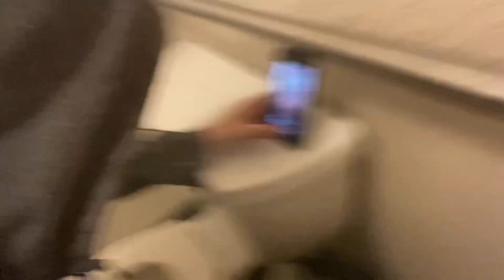HOTB*XING A WOOD, INSIDE RESTAURANTS BATHROOM CHALLENGE!